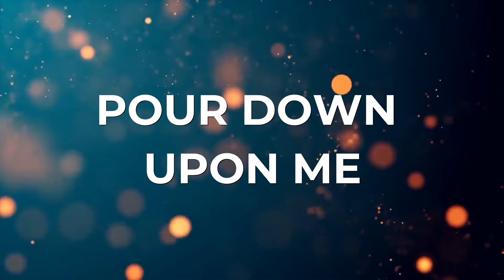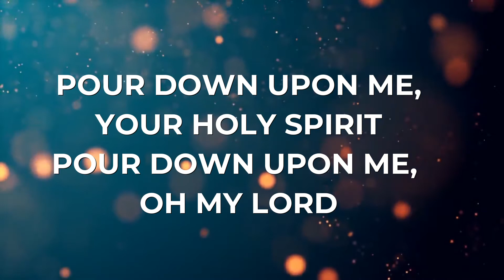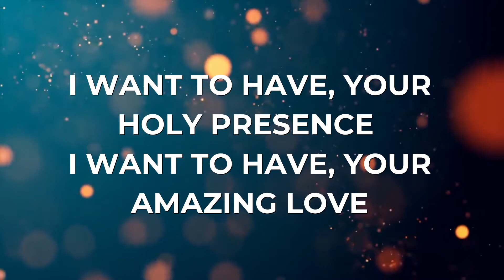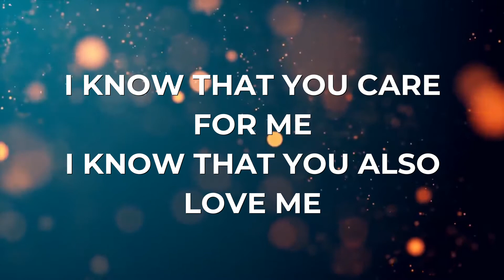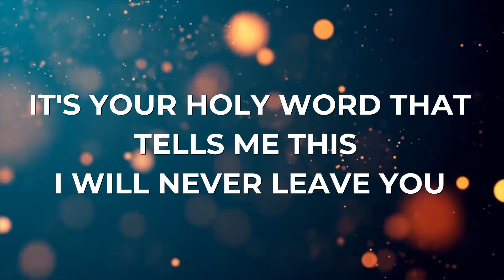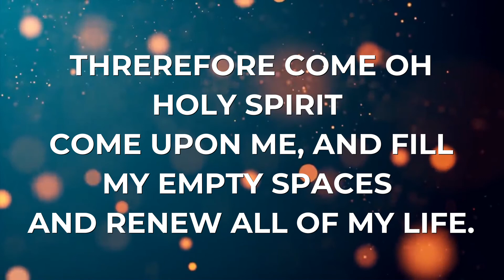POUR DOWN UPON ME